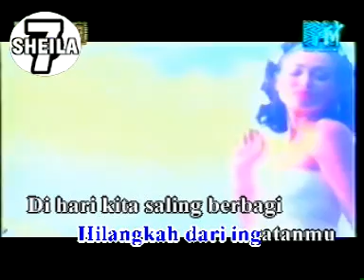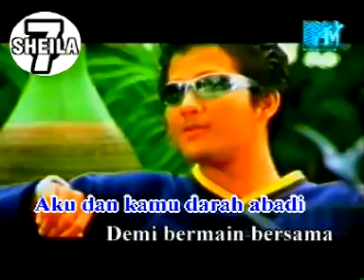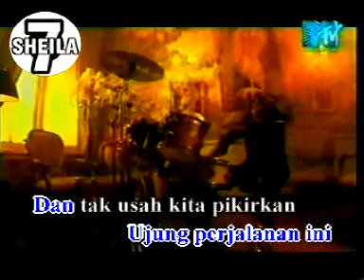SAHABAT SEJATI | SHEILA ON 7 | VIDEO KLIP TERBAIK UNTUK SAHABAT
SHEILA ON 7 Merupakan Band yang sangat digandrungi oleh semua kalangan termasuk anak muda. Lagu-lagunya sangat menginspirasi anak muda untuk selalu berkreasi dan berkarya.